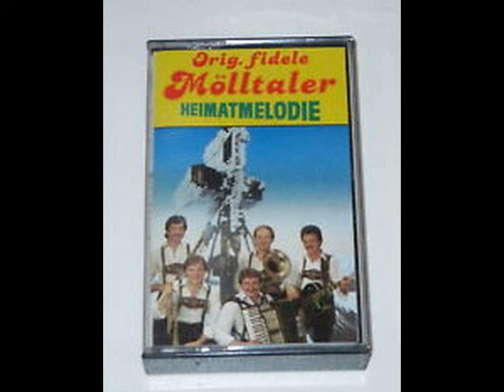Orig. fidele Mölltaler - Ein kleines Sträussal (1985 )